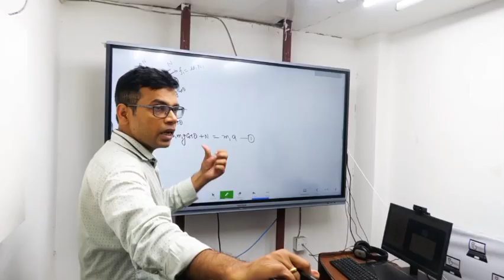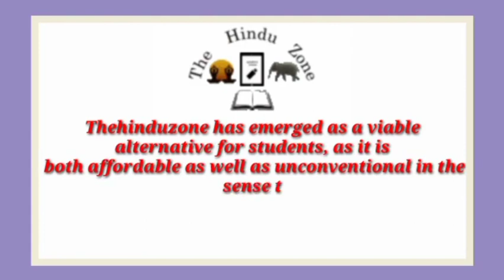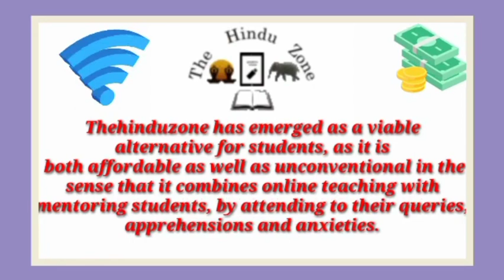Best NEET Coaching institute in Miranpur | Top NEET Coaching in Miranpur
Best NEET coaching in Miranpur. This video of Best NEET coaching in Miranpur will help you in selecting Top NEET coaching in . Watch this video till end to know What are Best NEET coaching in Miranpur?

your query

Best NEET coaching in Miranpur
Top NEET coaching in Miranpur
NEET coaching in Miranpur
best NEET classes in Miranpur
Top NEET Classes in Miranpur